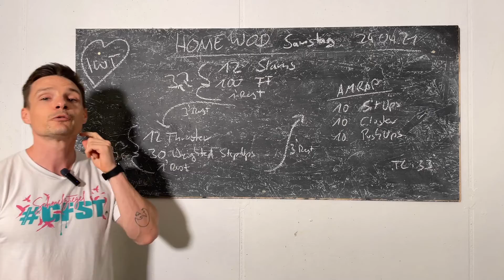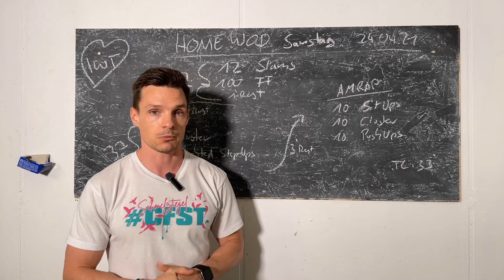CrossFit Schmelztiegel HomeWOD - 24.04.2021